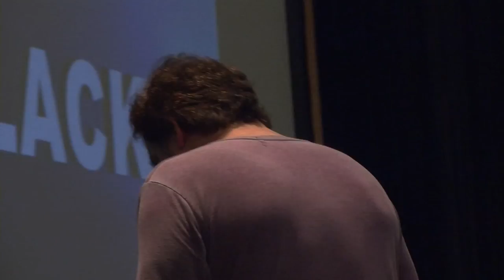GAPF Presents : Shane Black